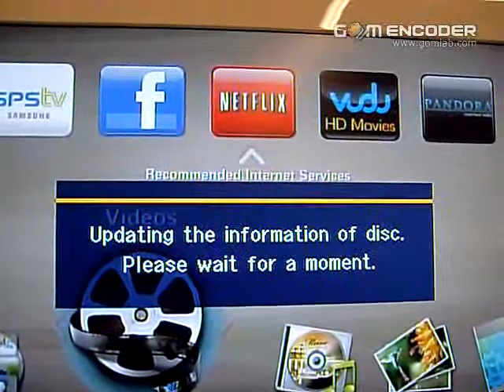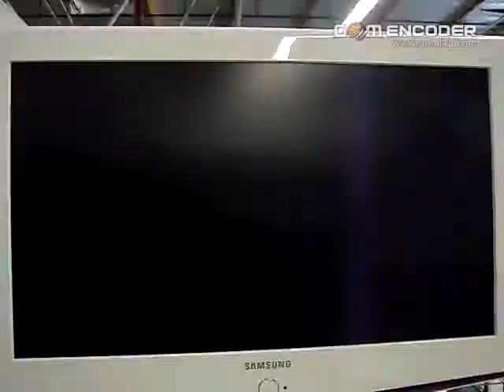4008285247 Able to record.avi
SAMSUNG DVD-R135A/XAA

This is to demonstrate that the player is able to record. The player on the left played a DVD demo movie, the player on the right side (DVD-R135A/XAA) recorded the movie played.

The Memorex DVD-R is sent back along with the player to the customer as a reference.